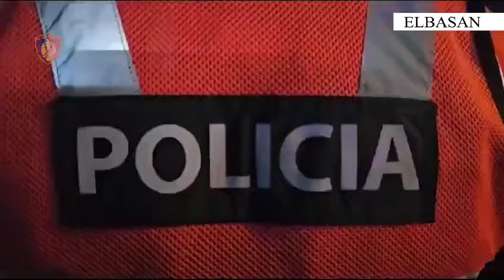I gjendet kanabis në formë çokollate dhe pistoletë,vendoset në pranga 55-vjeçari! E pëson nipi i tij